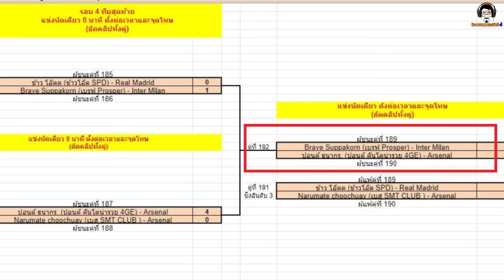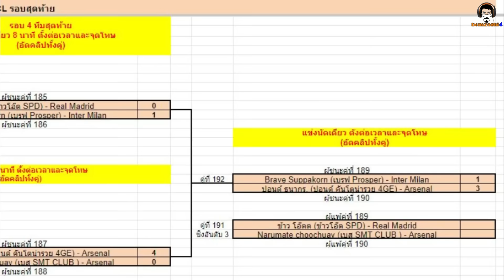งูใหญ่ ปืนใหญ่ ใครจะใหญ่กว่ากัน! คู่ชิงชนะเลิศ : Inter Milan (เบรฟ) vs Arsenal (ปอนด์) BCLSS184